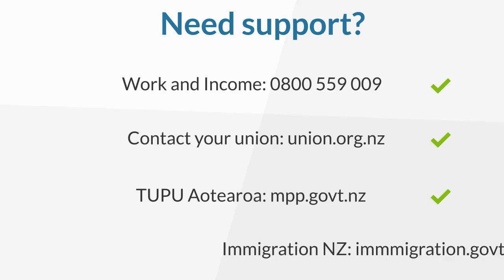COVID-19: Working from home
If you're working from home while recovering from COVID or caring for someone with COVID, here are some ways to look after your wellbeing.